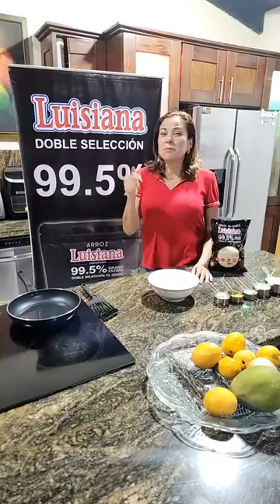Buñuelos con Arroz Luisiana